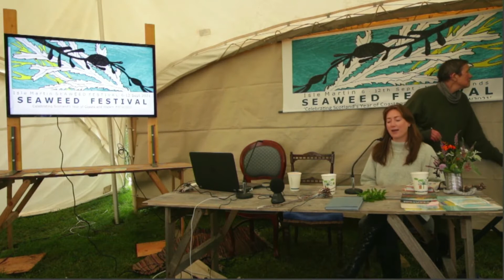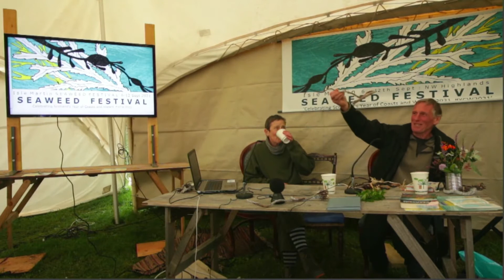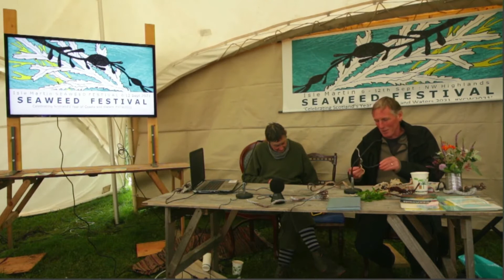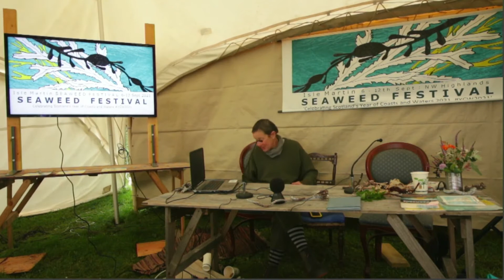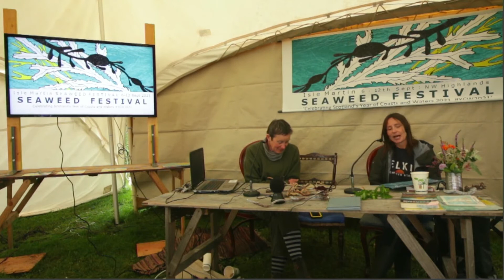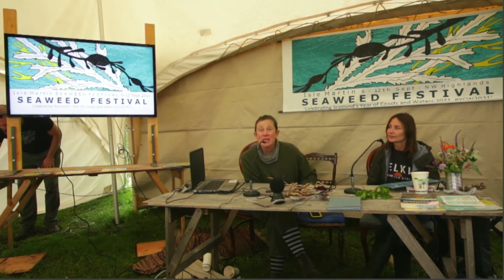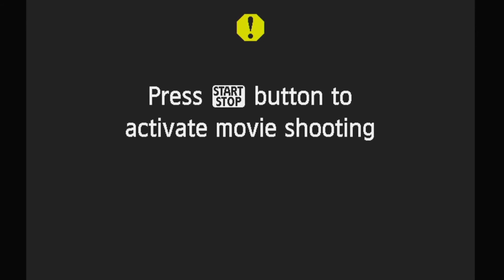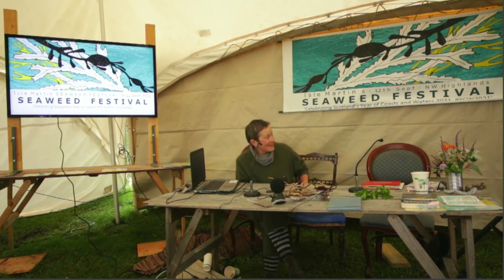Isle Martin Seaweed Festival 20201- Sunday Artists Talk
Julia is joined by Christina Riley, Fionn Duffy, Nigel Goldie, Justine Ritchie, David Faithfull to discuss their work with seaweed